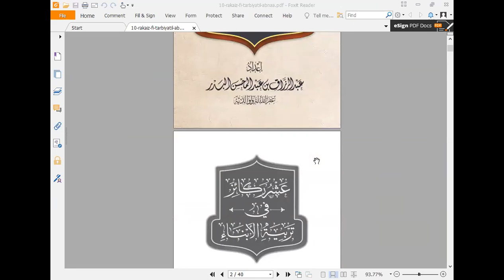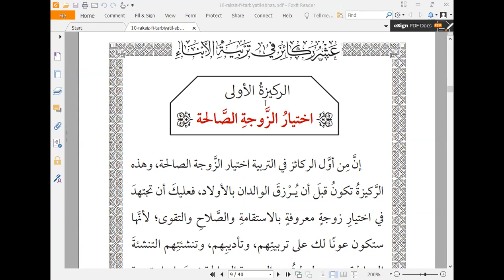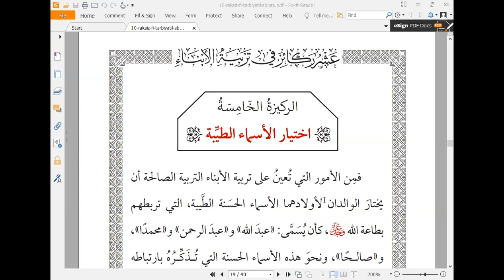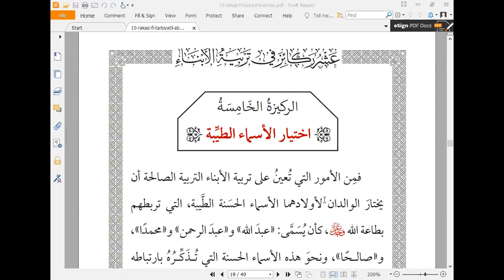Kajian Parenting - Anakku, Namamu adalah Doaku Untukmu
Kajian Parenting
Rutin tiap Sabtu insyaAllah
Tema: Anakku, Namamu adalah Doaku Untukmu
Pemateri: Ustadz Abu Ahmad Ricki hafizhahullah - mudir SDTA Kuttab Rumah Qur'an Malang

Donasi Pembangunan Gedung SDTA

Transfer ke rekening Bank Mandiri
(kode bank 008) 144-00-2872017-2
an Yayasan Kuttab Rumah Qur'an